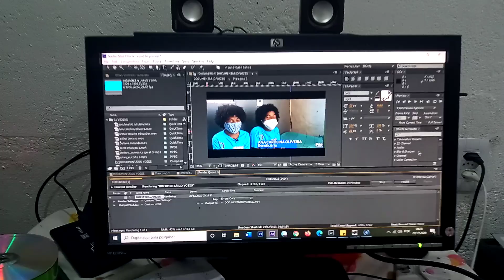O canal parou???